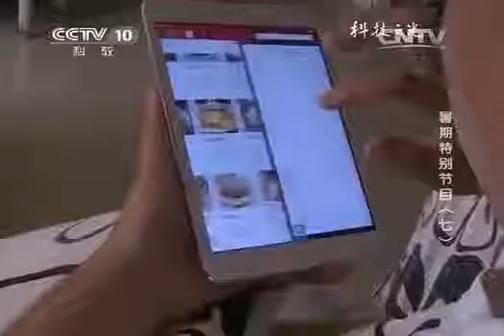科技之光 科技之光怎样煲出既省时又美味的汤